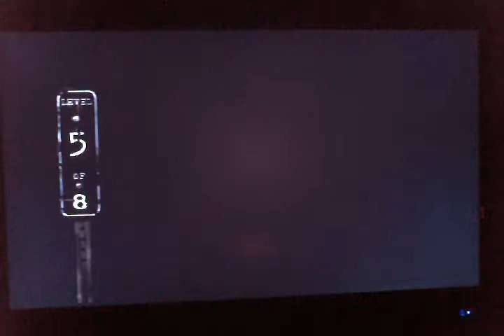Twisted Metal: Black Walkthrough Black Rock Ridge (Snowy Roads)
All work and no play, makes Raven a dull girl.